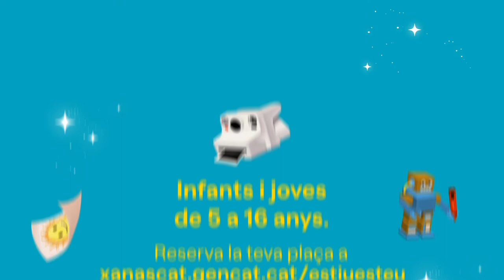Estiu és teu - Amics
L'Estiu és teu!
Les colònies de la Gene com sempre han estat.
Ha arribat el moment de recuperar els estius com sempre han estat: somriures, amics i aprenentatge. Perquè hi ha coses que mai canvien. Aquest any, infants i adolescents de 5 a 16 anys podran gaudir d’un estiu que recordaran per sempre amb les colònies de la Generalitat, una iniciativa de l’Agència Catalana de la Joventut que té lloc a 14 albergs de la Xanascat.